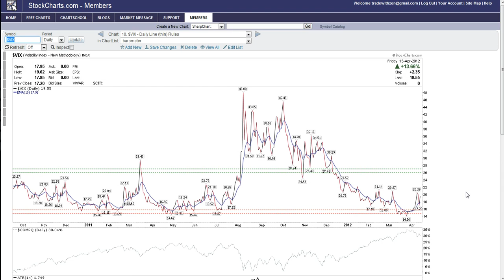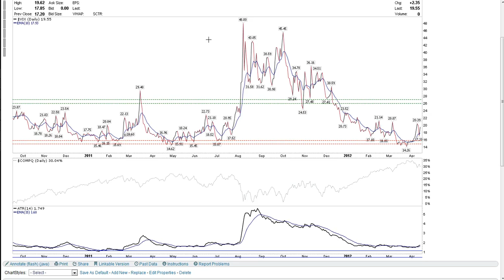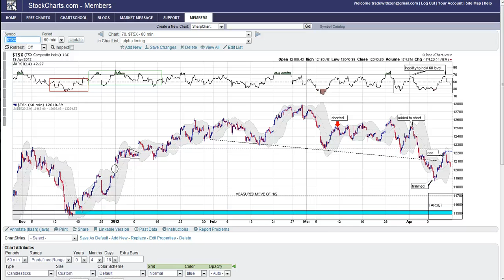Markets Are A Strong Sell